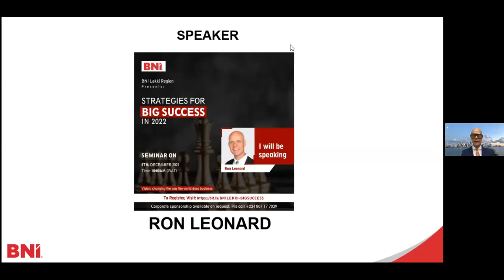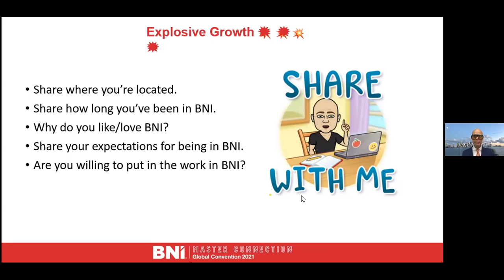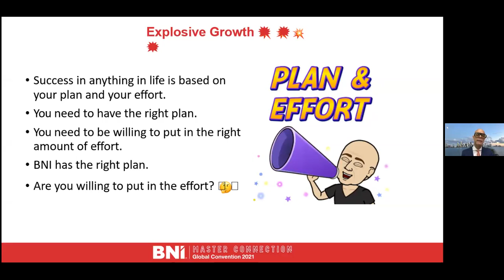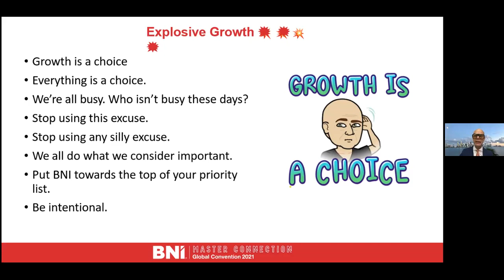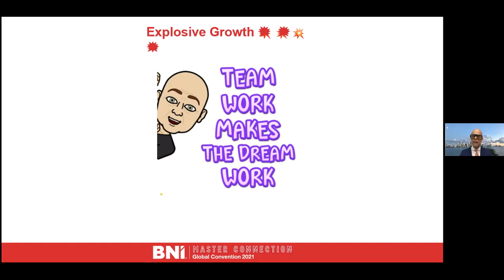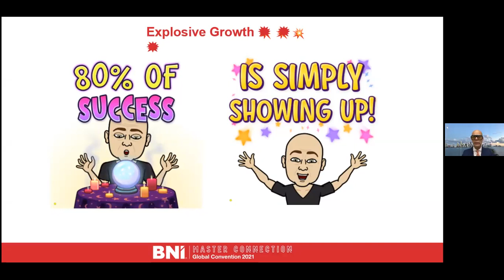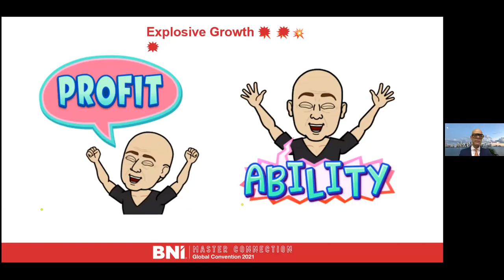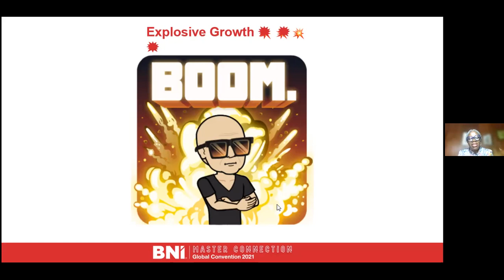BNI LEKKI, STRATEGIES FOR BIG SUCCESS PRESENTED BY RON LEONARD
BNI LEKKI REGION, SEMINAR ON STRATEGIES FOR BIG SUCCESS  IN 2022 PRESENTED BY RON LEONARD